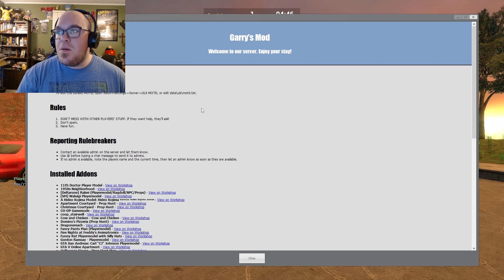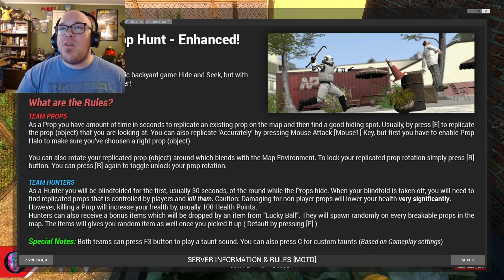Garry's Mod: Prop Hunt | PIZZA TIME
I hope everyone likes the sound of chewing lol

Outro Music
*This content is ABSOLUTELY NOT intended for children or a child audience, nor was it created to be*